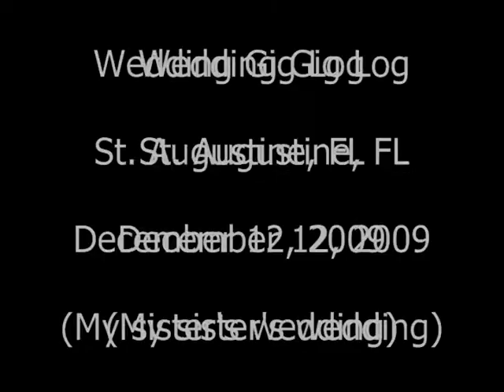My sister's wedding - gig log 12-12-09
This is my sister's wedding that I not only was the DJ, but also a groomsman. Enjoy!